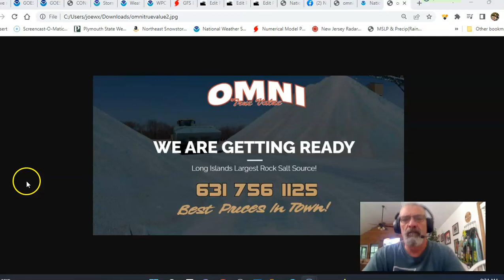Weather in 5 Flash Flood Watches from the Southeast to the Ohio Valley to New England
Weather in 5 A very slow moving front and a developing wave will bring heavy rains from the Southeast to the Ohio Valley and then east to the MIddle Atlantic and Northeast today and tonight though coastal areas won't see much rain if any during the day today. 2 to 3 inches or more of rain is forecast. A slow moving wave developing on the front will produce more rain from Southern New England to the Delmarva Peninsula Tuesday. Tropical Storm Earl is moving very slowly away from the Leeward Islands. We will look at the week ahead and the long range.

Omni True Value Hardware has everything you need to keep your home in solid shape this Autumn especially during adverse weather